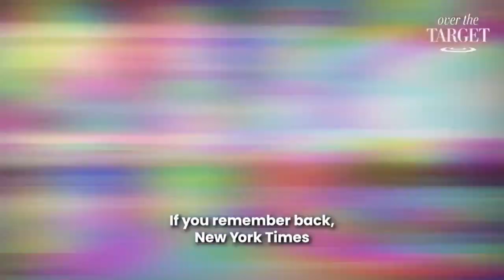Are White House Correspondents Controlled by the White House? | Over The Target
The White House Correspondents’ Association states “We share the belief, held by our country’s Founders and enshrined in the First Amendment, that an independent news media is vital to the health of the republic.” And yet today, the WHCA silences conservative colleagues and tailors coverage of the President to benefit political and corporate elites.

In this spell-binding episode of Over the Target, Amber Athey, author of “The Snowflakes' Revolt” and Washington editor at The Spectator, joins Lee Smith to explain the sinister control powerful interests exert over the media.

🔴 "The Shadow State," a feature documentary by The Epoch Times, takes a deep dive inside the environmental, social, and governance (ESG) industry.

🔴Unlimited EpochTV Access. Only $1 Trial (Limited Offer)